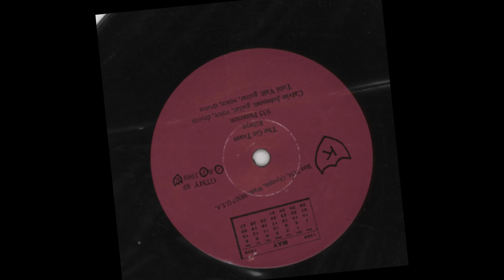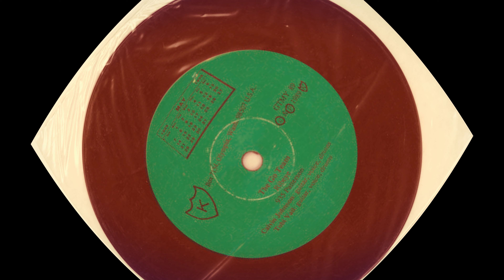The Go Team - Ribeye (Calvin Johnson & Tobi Vail) KRCRD 1989 45 revolutions per singled sided minute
Label: K – GTMY 89
Series: The Go Team 1989 Monthly Series Of Seven Inch Releases – May
Format:
Vinyl, 7", 45 RPM, Single Sided
Country: US
Released: May 1989
Genre: Rock
Style: Indie Rock

Rock band from Olympia, Washington, USA. Formed in 1985 and broke up in September 1989.
Members:
Calvin Johnson, Steve Peters, Tobi Vail
Variations:
Viewing All | The Go Team
Go Team, Go-Team